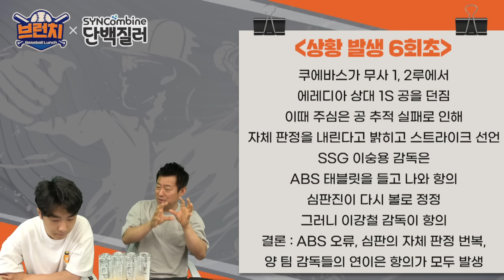[무편집] 김도영, 수비까지 잘하면 사기캐 / 역사가 된 추추트레인 베이스볼런치 단백질러PPL 승패예측 2024.07.25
*최대 34% 온오프라인 최저가 할인 진행 /
*가격 : 페트형 60,000원 → 39,000원(34%)) + 무료배송! /
*링크 오픈 기간 : 7/25(목) ~ 28(일), 4일간

00:00 소통 타임 part.1
30:50 PPL 타임 part.2

*KBO 시즌 화~금 오전 10시 네이버TV/유튜브 라이브 녹화
*KBO 비시즌 목 오전 10시 네이버TV/유튜브 라이브 녹화